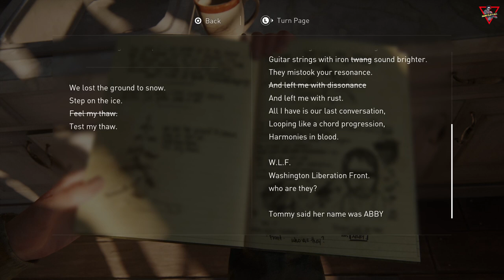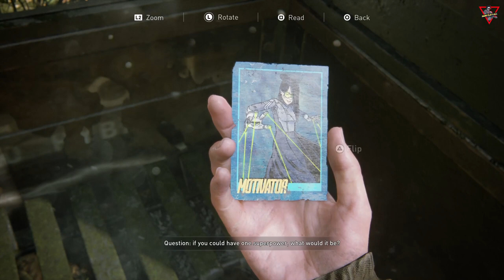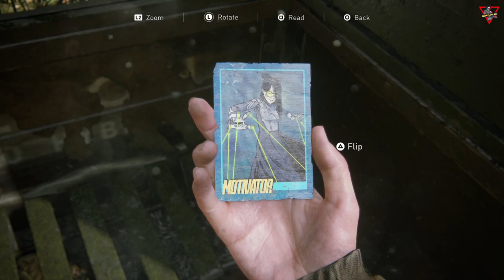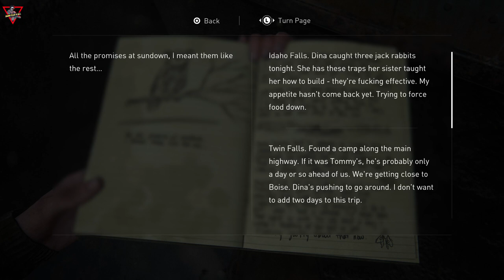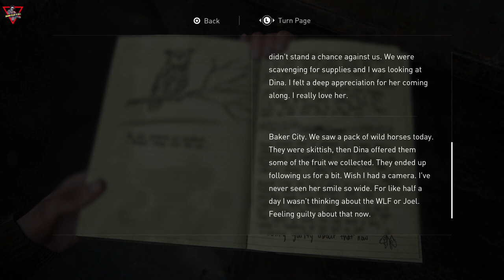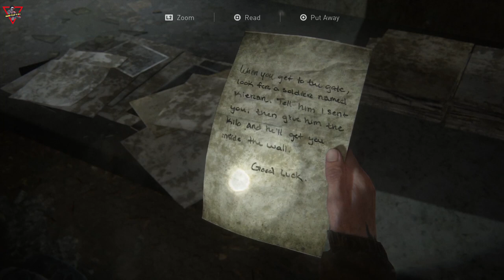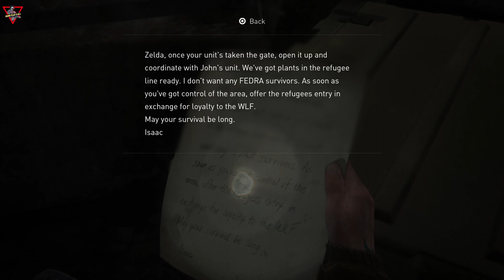The Last of Us Part II [2020] [Part 03] [Lang: En - Sub: En/Ar]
وتواجه التداعيات الجسدية والعاطفية لأفعالها.ـ